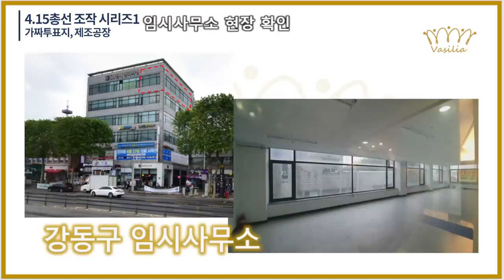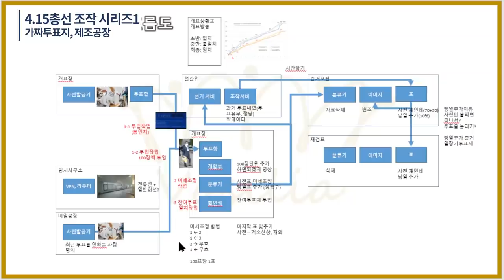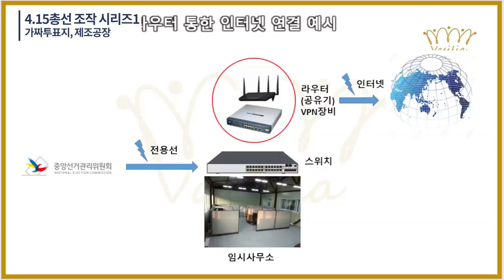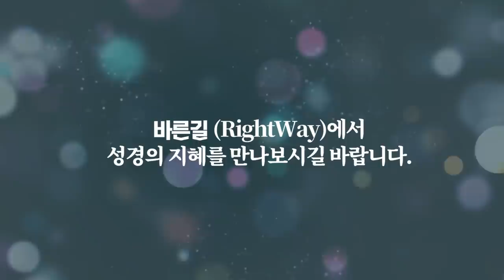사전투표일~당일투표일, 어떤 일이 일어났는가 / 특히 사전투표일 양일 동안 어떤 일이 일어났는가 / 임시사무소와 임시공장의 투표지 만들기와 쑤셔넣기 / [공병호TV]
- 제공: 바실리아TV(조슈아 님)의 정밀분석 시리즈1

Bitcoin : 3MTW849AkP2ftLeSK2teZHMmzLu7Z83s9U